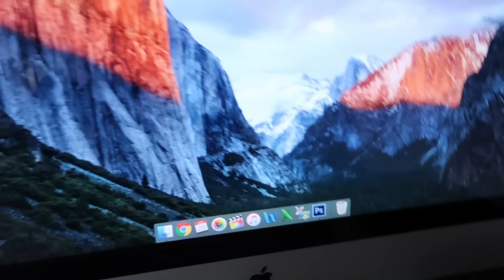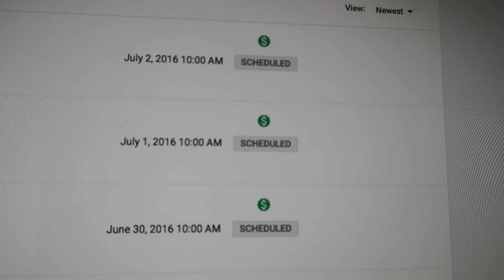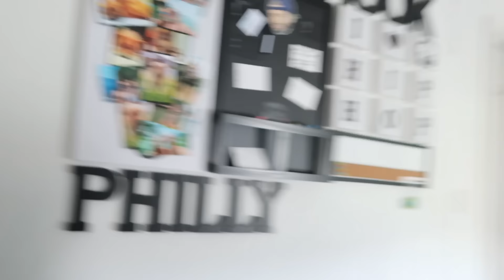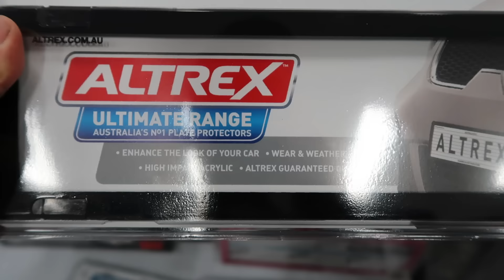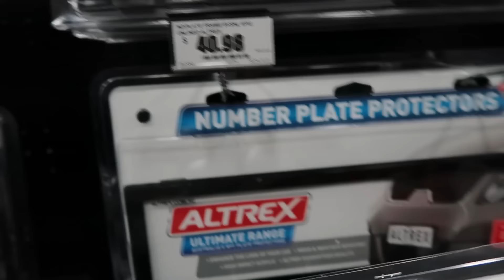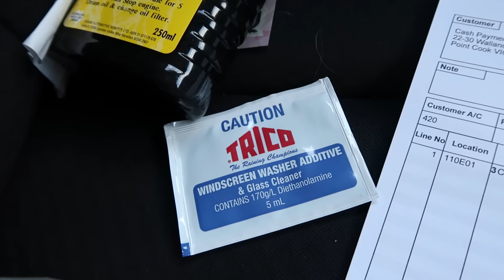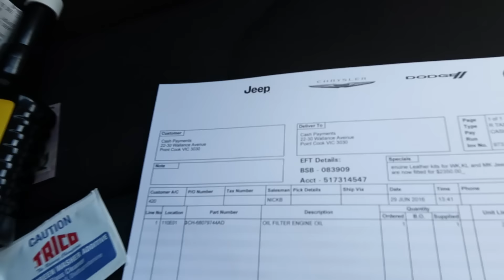CHOPPED!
Hey guys,

♥ HaoYouPhill